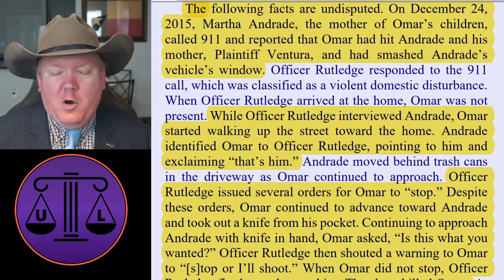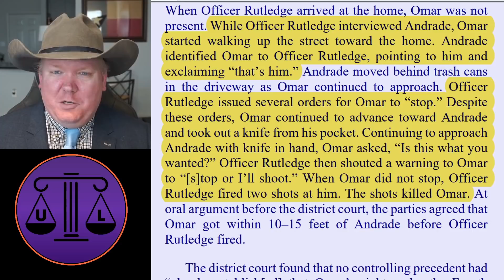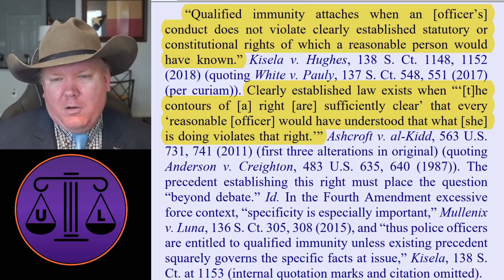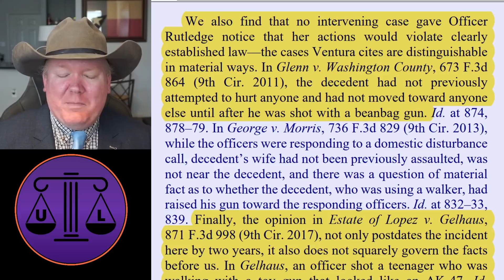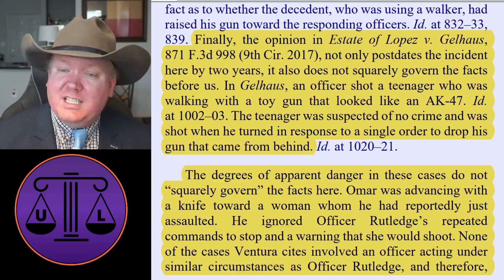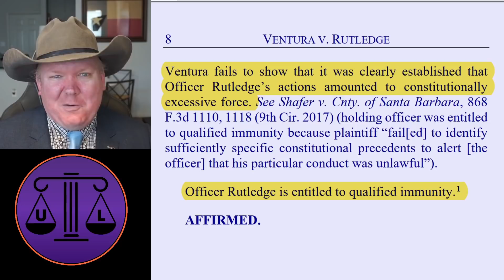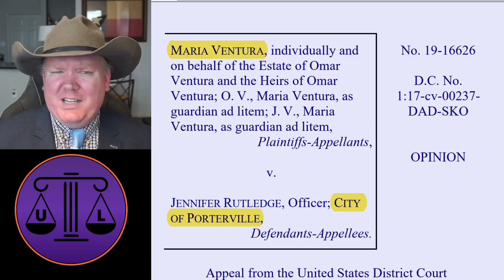An easy qualified immunity decision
We cover quite a lot of qualified immunity cases. Most are horrific horror shows where the police do incredibly bad things. This is not one of those cases. In this case, it is a super easy, barely an inconvenience QI decision for the police. Yet the 9th circuit seems to be struggling with it for some reason. Confusing :/